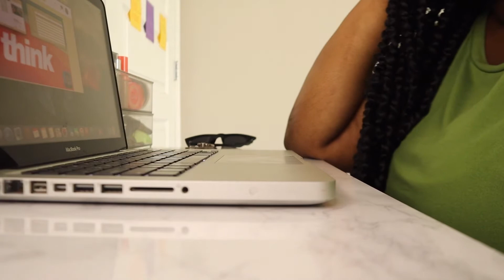✨DAYS IN MY LIFE ✨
Don't forget to hit that subscribe button if you haven't already and join the family and also hit that like button to let me know that you like this type of content.

I WOULD LOVE TO TALK WITH YOU ABOUT GOD! ✨